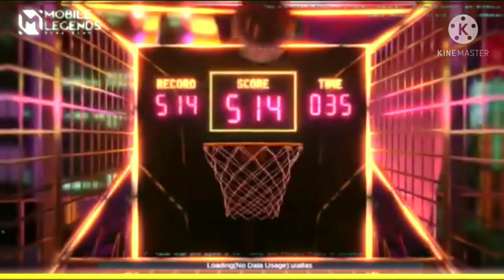515 S.T.U.N SKIN INTRO LOADING MOBILE LEGENDS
mobile legends video creator
scythe jr.

what is have in this video

IF YOU WANT TO USE THIS VIDEO PUT MY CHANNEL NAME IN DESCRIPTION

515 S.T.U.N SKIN
515 EVENT
515 CHOU SCREEN LOADING ML
515 SELENA SCREEN LOADING ML
515 BRODY SCREEN LOADING ML
515 CHOU S.T.U.N SKIN
515 SELENA S.T.U.N SKIN
515 BRODY S.T.U.N SKIN
515 S.T.U.N SKIN MEMBER
S.T.U.N SCREEN LOADING ML
S.T.U.N MOBILE LEGENDS
S.T.U.N MLBB
S.T.U.N SKIN EVENT
S.T.U.N SKIN CINEMATIC INTRO
S.T.U.N CHOU CINEMATIC INTRO
S.T.U.N BRODY CINEMATIC INTRO
S.T.U.N SELENA CINEMATIC INTRO
S.T.U.N SKIN CINEMATIC SCREEN LOADING ML
S.T.U.N CHOU CINEMATIC SCREEN LOADING ML
S.T.U.N SELENA CINEMATIC SCREEN LOADING ML
S.T.U.N BRODY CINEMATIC SCREEN LOADING ML
S.T.U.N EVENT MOBILE LEGENDS BANG BANG
MOBILE LEGENDS BANG BANG
MLBB
ML

IS BIG HELP FOR ME